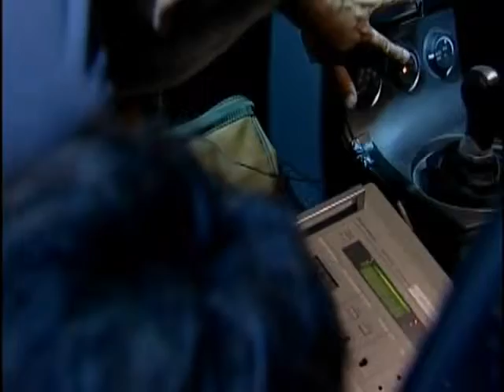Все самые интересные фильмы в одном месте